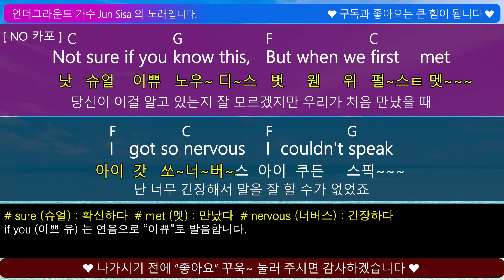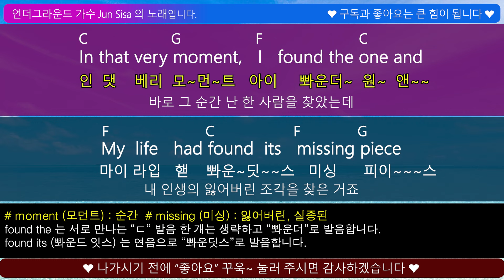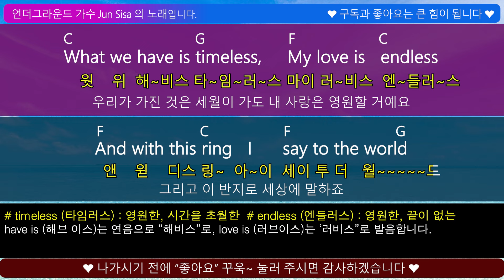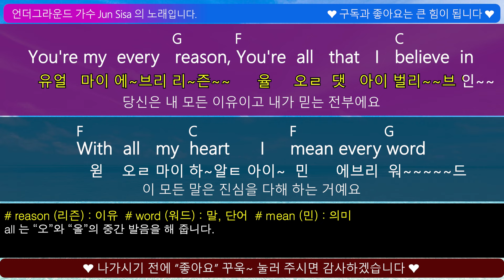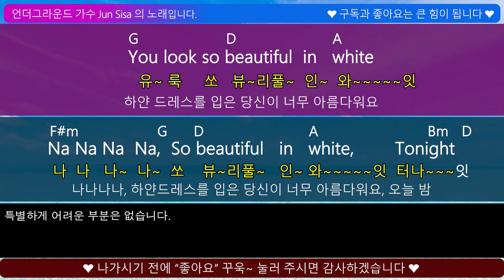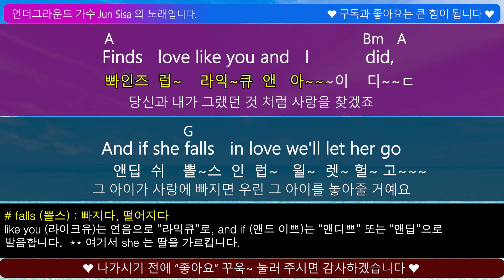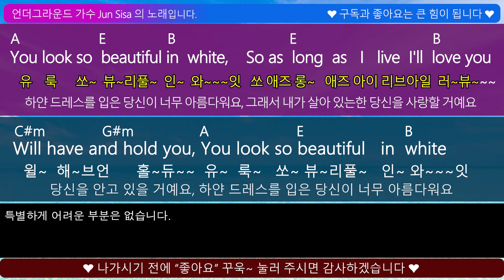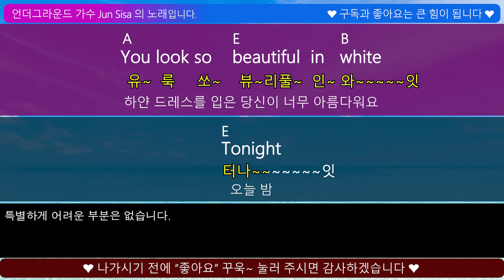팝송으로 배우는 즐거운 영어 공부 [ 168편 ]Beautiful In White -셰인 필런 / 한글 발음 포함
영어도 배우고 팝송도 배워서 멋지게 불러 봅시다.
쉽게 따라할 수 있도록 한글 발음과 해석 및 설명도 같이 있으며
마지막에 음원 영상 링크 걸어 두었습니다.
한글 발음은 노래 박자와 음절에 맞춰서 표현되어 있습니다.
따라서 일상적인 발음과는 다른 부분이 있을 수 있습니다.
후원 계좌 : 농협 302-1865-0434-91 / 임O숙